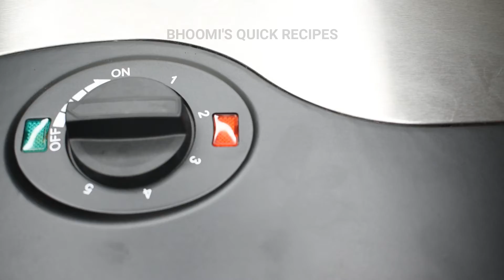Street Style Corn Cheese Sandwich Recipe | Grilled Cheese Corn Sandwich Holi Special Recipes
Corn cheese sandwich is a simple and easy sandwich stuffed with corn which has been seasoned with onion, sweet corn, Oregano seasoning and cheese. Addition of cheese gives a cheesy taste to the sandwiches. Corn cheese sandwich recipe is one of the kids favorite at home.